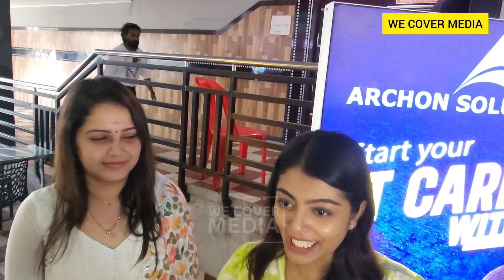ANCHAKKALLAKOKKAN THEATRE RESPONSE | AUDIENCE REACTION | MOVIE REVIEW | CHEMBAN VINOD | LUKMAN